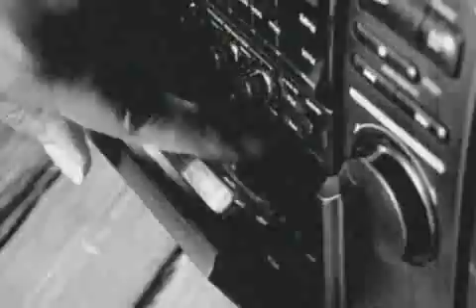jayo felony - four minutes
:: E viaje no tempo ouvindo músicas que marcaram época. ::
:: Curta no FACEBOOK ::
SÃO PAULO/ZONA SUL